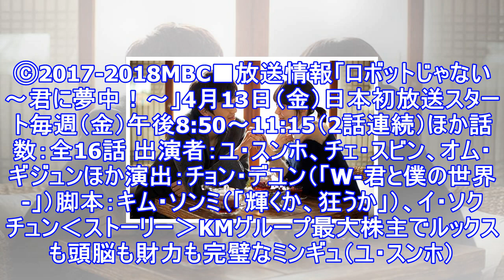ユ・スンホ主演「ロボ ットじゃない～君に夢中！～」kntvにて4月より日本初放送決定！